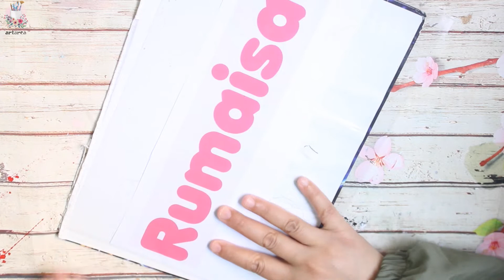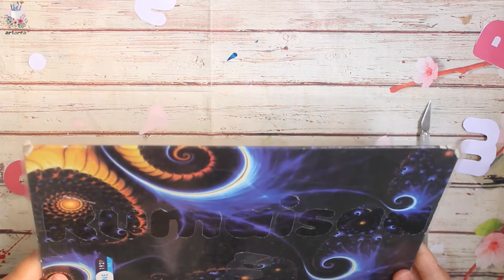DIY pillow covers ~~ طريقه عمل الاستنسل خطوة بخطوة ~~ تزيين مخدات بالاسماء الديكور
طريقه عمل الاستنسل خطوة بخطوة
فن الرسم بالاستنسل
فاشيون للكتابة